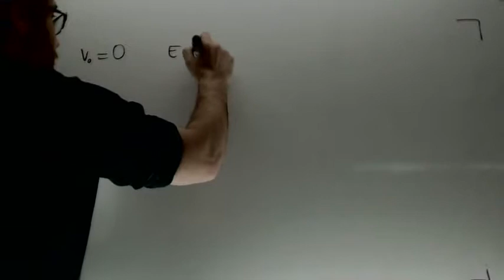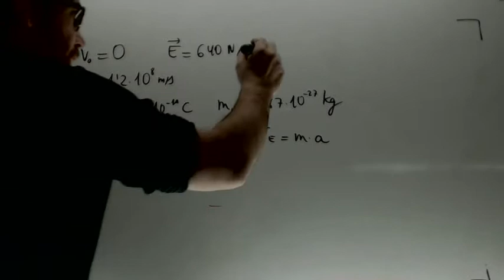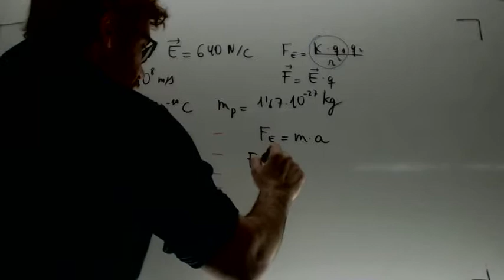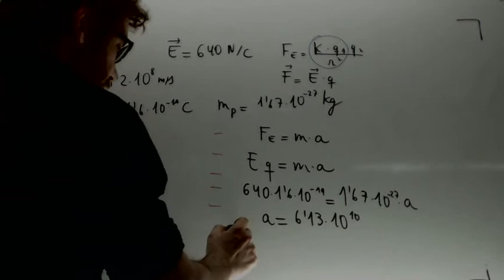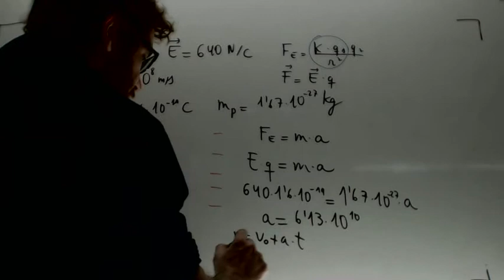Movimiento en el seno de campos electricos Fisica 2º Bachillerato Academia Usero Estepona